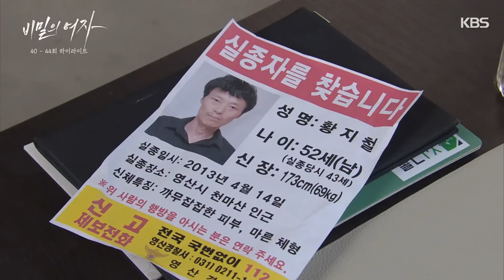[40-44회 하이라이트] 언니, 나 다 알고 있어. 사건의 증거를 잡은 최윤영 [비밀의 여자] | KBS 방송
[40-44회 하이라이트] 언니, 나 다 알고 있어. 사건의 증거를 잡은 최윤영